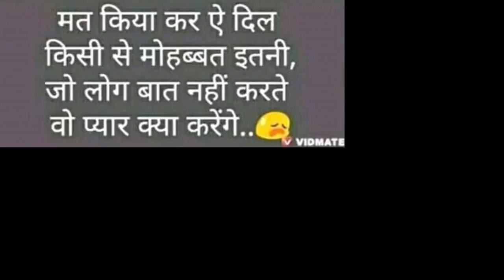Sinon à dan dor kotila awo kouma ka missin awo 👏 👏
Okeledo